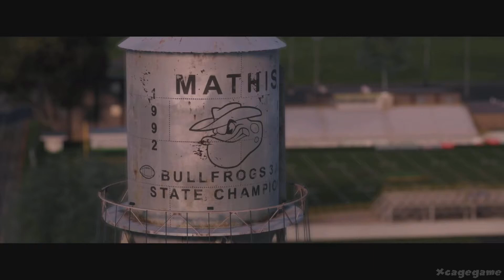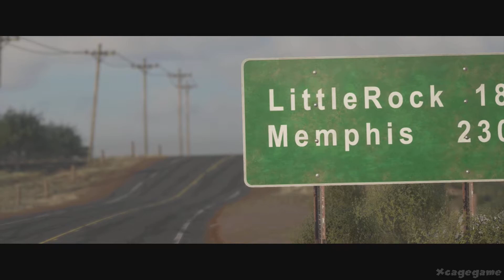Madden NFL 18 Longshot Story Mode Gameplay Walkthrough Part 1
►Game Informations :